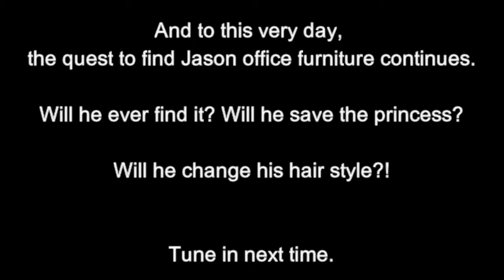Shopping with Jason Rister VEDN 29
Filmed on November 15th, I filmed a vlog of me shopping with Jason Rister! You the best bud!!

Jason is still looking for office furniture in the Regina Sask area!